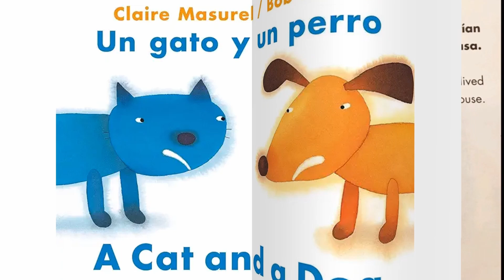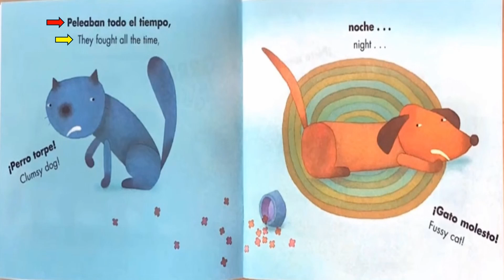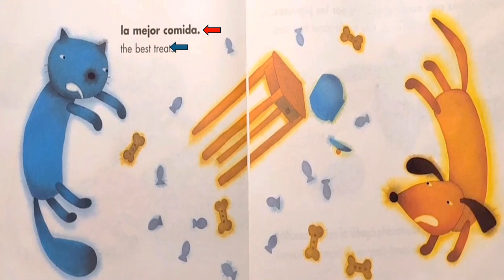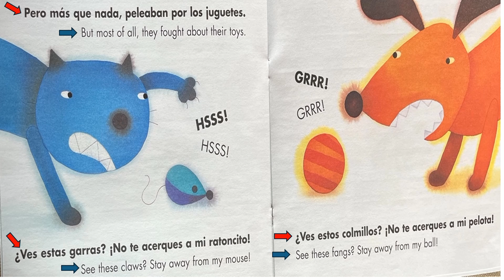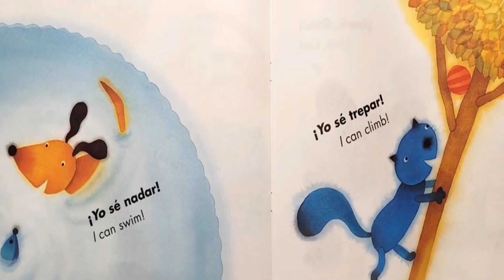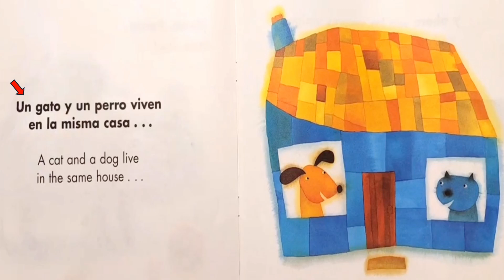Cat and a Dog / Perro y gato (English /Spanish)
📖ABOUT THE BOOK:
This bilingual picture book for the very young is a humorous look at the age-old battle of cats versus dogs that demonstrates how a simple act of kindness can turn an enemy into a friend. Cat and dog live together, but they are not friends. They fight all the time, about everything. Then disaster strikes. The dog's beloved ball bounces up into a tree and is stuck. The cat's precious stuffed mouse falls into the pond. Dog can't climb. The cat can't swim. What are they to do? Claire Masurel's simple text and Bob Kolar's bright, bold illustrations combine in this charming picture book that features text in both English and Spanish–perfect for ESL learners and bilingual families!

🎶Music intro and outro Canva Pro called Fairy lights

🎶 Music throughout the story by: a href= Omar Faruque from href= Pixabay

🎶Cat hissing: Sound Effect from href= Pixabay

🎶Dog growling: Sound Effect from a href= Pixabay